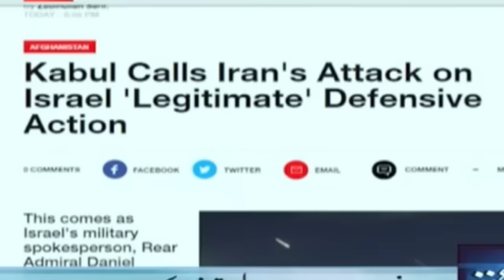Israel na khalli makhoida Iran na nuclear tourakpa yai | Jordan da Iran gi threaten | update